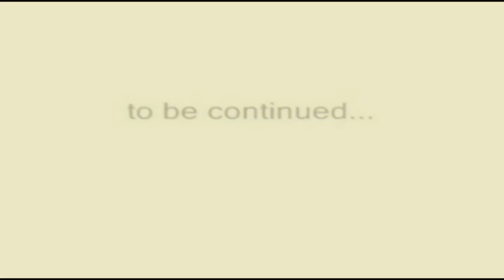Sydney & Will (Jennifer Garner & Bradley Cooper)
The timing never really worked out for these two. First Danny, then Vaughn...poor guy!

Jennifer Garner & Bradley Cooper of ALIAS
Song: "Can't Let Go" by Landon Pigg

*This is a completely not-for-profit fanvideo...I do not claim ownership of anything!